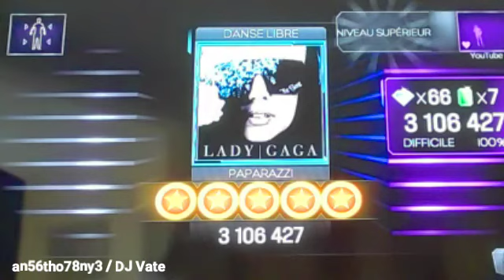DLC | Dance Central 3 (Gameplay) #122 - Paparazzi